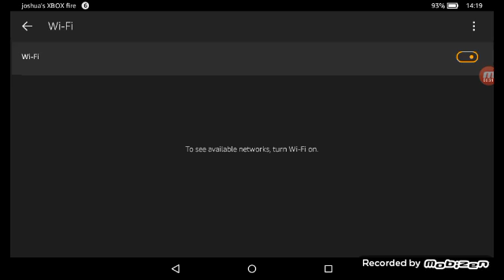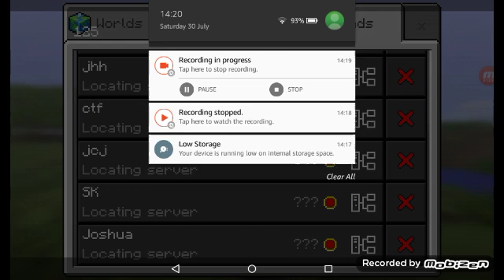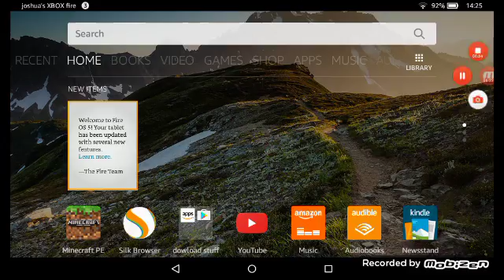Minecraft pe I can't reach red AHHHH!!!!!!